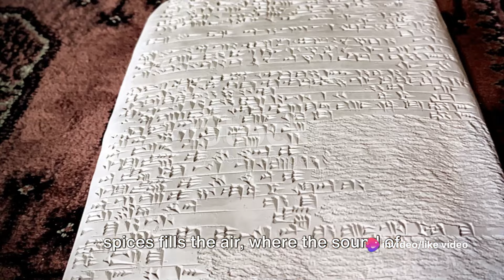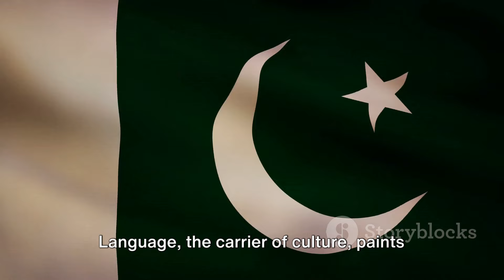Pakistani Culture v/s Indian Culture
Join us on a captivating journey as we immerse ourselves in the rich and lively cultures of Pakistan and India. In this eye-opening video, we will delve deep into the colorful traditions, mouthwatering cuisine, and mesmerizing landmarks of these two remarkable countries.

Discover the diverse tapestry of Pakistan and India as we explore their unique art forms, vibrant festivals, and age-old customs. From the majestic architecture of the Taj Mahal to the bustling markets of Lahore, we will take you on a virtual trip through the most iconic landmarks and hidden gems of the region.

Prepare to be spellbound by the tantalizing flavors of Pakistani and Indian cuisine. Experience the aromas and tastes of delectable dishes such as biryanis, curries, and kebabs, while we introduce you to the secrets behind these traditional recipes.

Immerse yourself in the infectious energy of festivals like Diwali and Eid, where we will showcase the dazzling displays of fireworks, traditional dances, and cultural celebrations that make these events truly unforgettable.

Whether you're an avid traveler or simply curious about different cultures, this video will transport you to a world full of color, warmth, and wonder. So sit back, relax, and join us on this incredible journey through the vibrant cultures of Pakistan and India.

Let's spread the beauty of these two amazing countries together.

OUTLINE:

00:00:00 Introduction to Pakistani and Indian Cultures
00:00:20 Traditions and Values
00:00:44 Culinary Delights
00:01:12 Traditional Attire
00:01:35 Language and Diversity
00:01:56 Conclusion
00:02:20 Closing Remarks